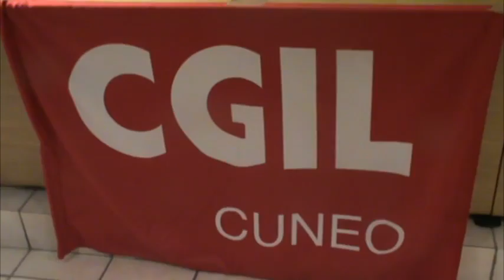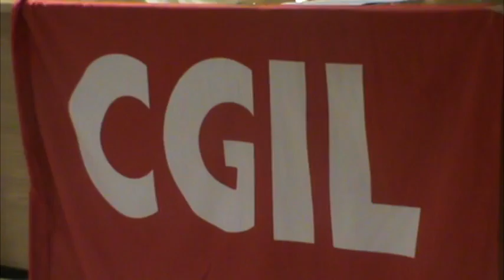Reintegrati i lavoratori Bottero: la soddisfazione della CGIL